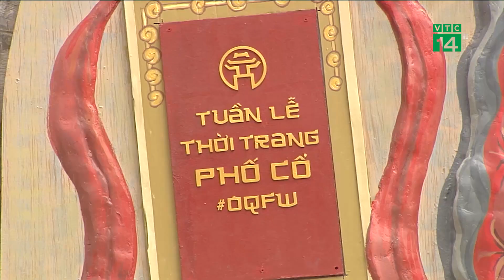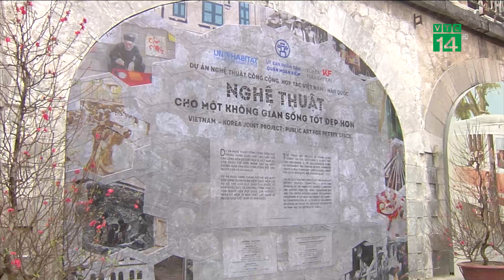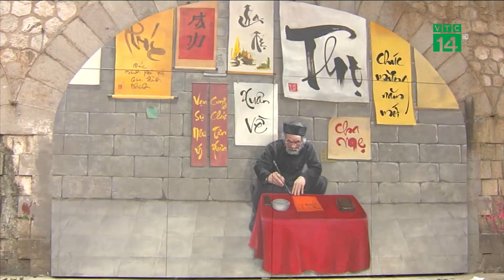VTC14 | Tranh cãi việc cho trẻ em dùng hàng hiệu trong tranh dân gian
(VTC14) - Sau nhiều ngày đợi mong, 19 vòm cầu tại phố Phùng Hưng, quận Hoàn Kiếm, Hà Nội đã được hoàn tất với những nét vẽ đầy nghệ thuật tái hiện lại nét văn hóa của một thủ đô ngàn năm văn hiến. Từ ngày khai trương, con phố này đã thu hút nhiều du khách, người dân đến tham quan chụp ảnh và hứa hẹn sẽ là điểm đến mới hấp dẫn trong dịp tết này. Tuy nhiên, một số chi tiết trong bức tranh dân gian Tết đang khiến nhiều người ngạc nhiên.